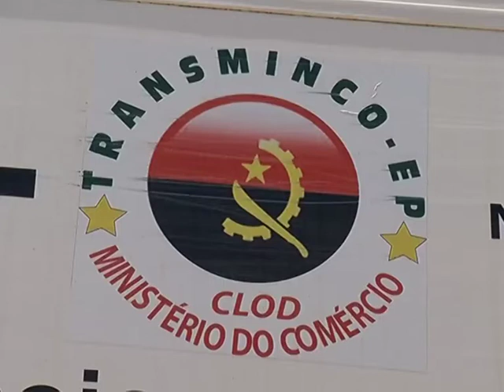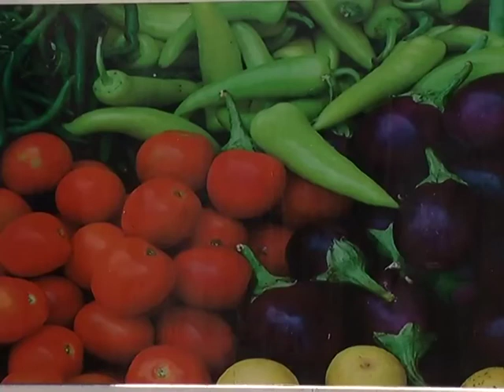Angola Magazine - Benguela - PAPAGRO